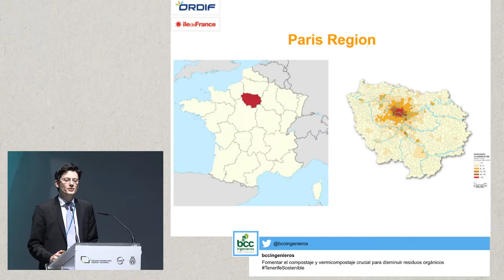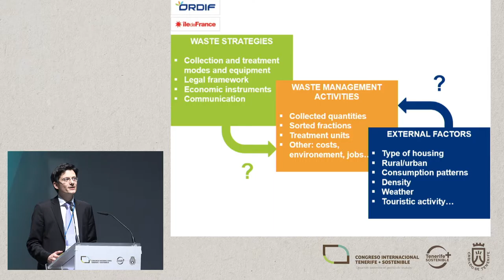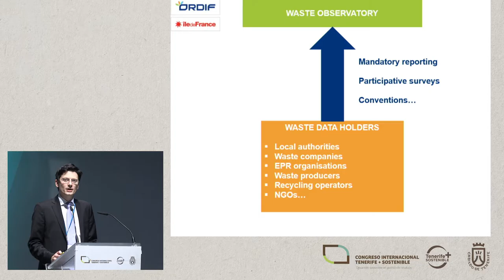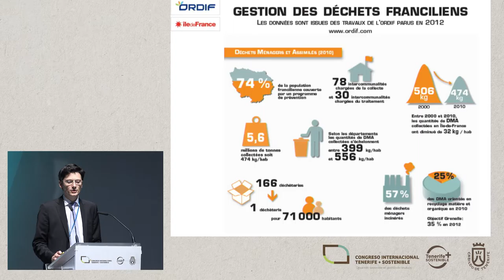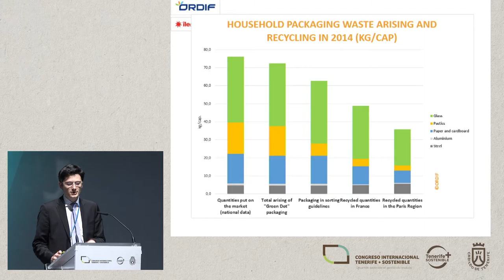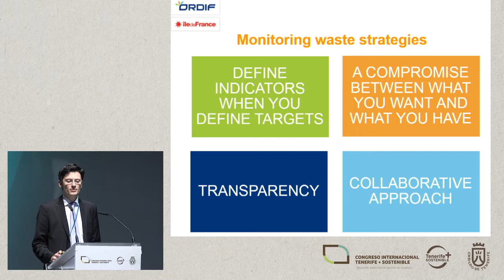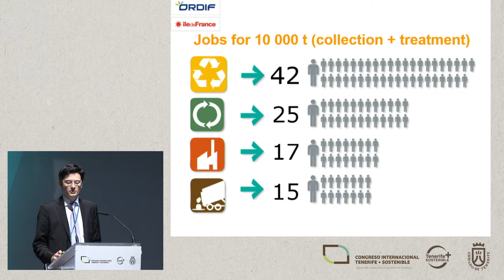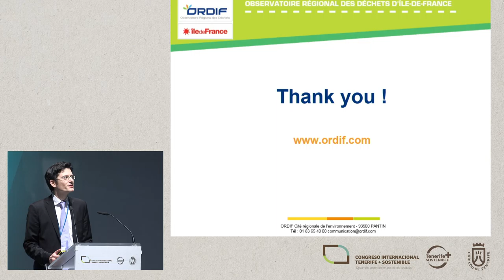JEAN BENOIT BEL